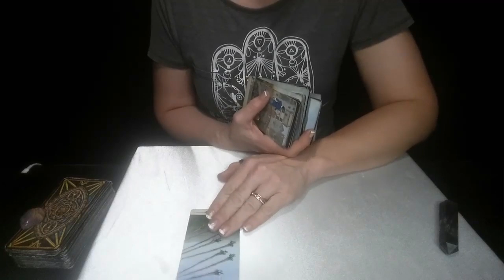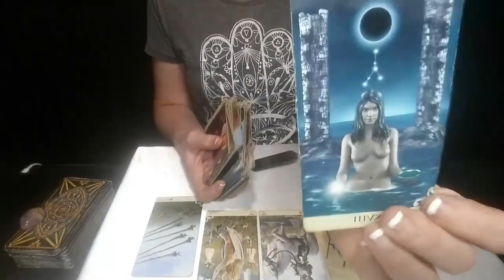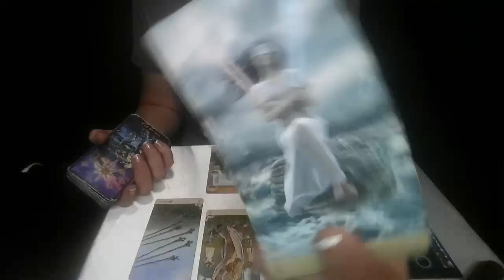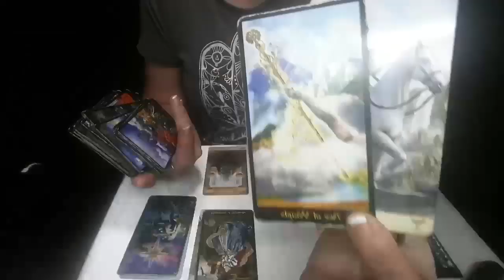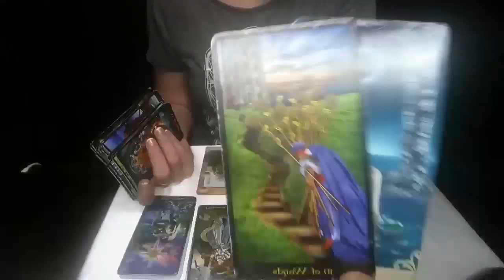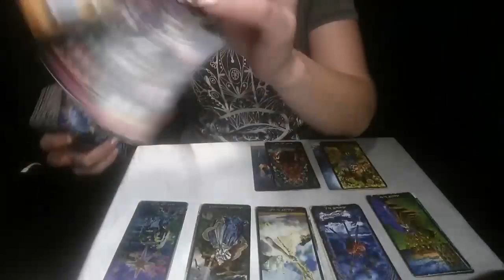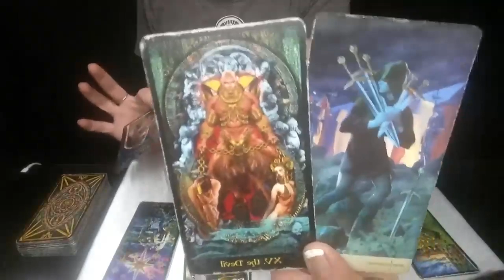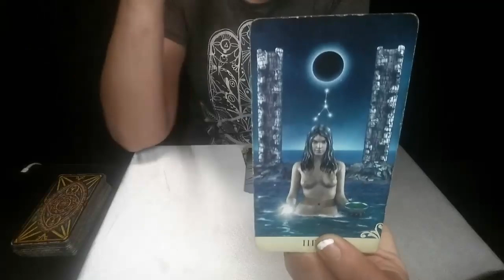LEO*DAILY LOVE READING